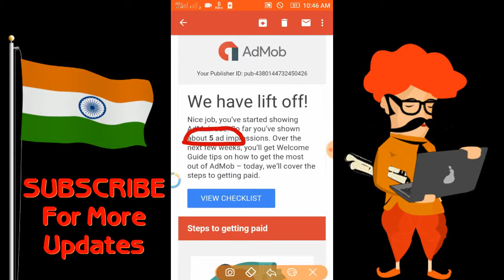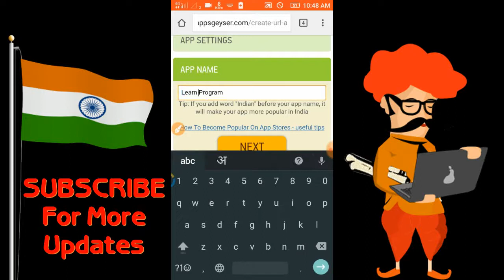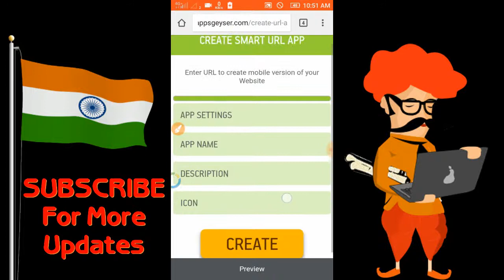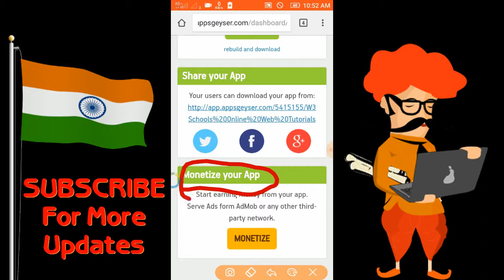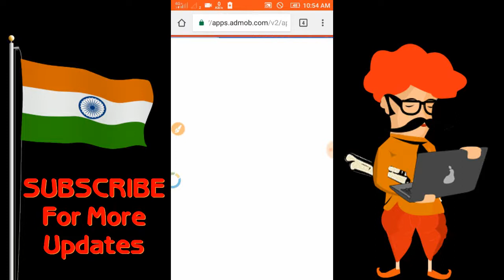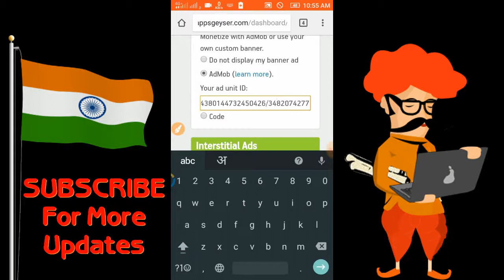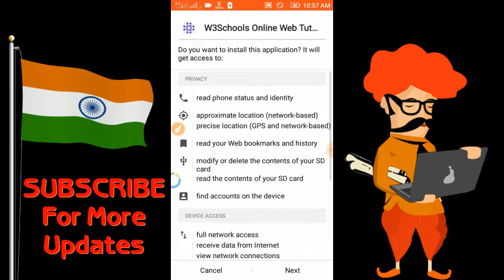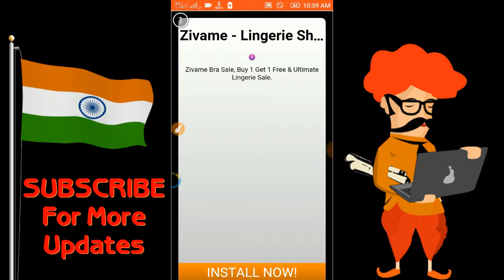how to make app in mobile, monetize with admob and earn money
Hello Friends
Today i will show u hou to make a android app in mobile and
monetize with admod account and earn money in google adsense

So Watch Video Till And

Hoe monetiseer je app,
Hoe je gratis app kunt maken,
bi o lati ṣe app fun free,
如何让应用免费,